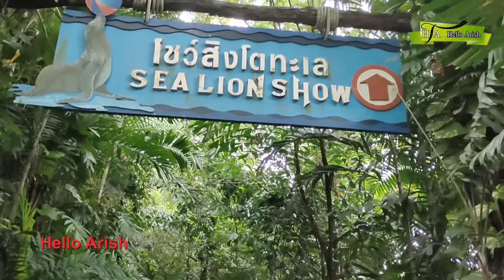Sea Lion Show in Safari World, Bangkok, Thailand. H/A-56